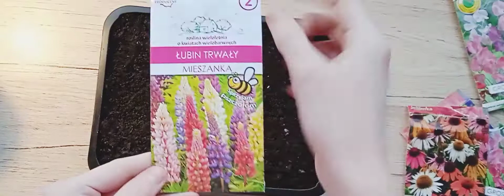WYSIEWANIE KWIATÓW\ KWIATY WIELOLETNIE I JEDNOROCZNE \ NATKA SIEJE .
Dziś film z wysiewu kwiatów, kwiaty możemy już siać przede wszystkim łubin, jeżówki, dalie lobelie, werbenę.
 werbena siejemy już na początku marca tak, żeby zdążyła zakwitnąć i kwitła bujniej i szybciej.
 Z kwiatów w marcu możemy siać :
- marcu wysiewa się wprost do gruntu byliny odporne na spadki temperatur, Są to :dzwonki karpackie, orliki, gęsiówka i astry alpejskie.
- wysiewać również łubin i słoneczniki wysiane we wczesnym terminie będą kwitły dłużej i obficiej.
- Możemy również wysiewać lobelie, werbeny, łubin , jeżówki , aksamitki,  astry niezapominajki.
Wysiane tak wcześniej kwiaty będą bardziej kwitnąć i dłużej przez cały sezon.